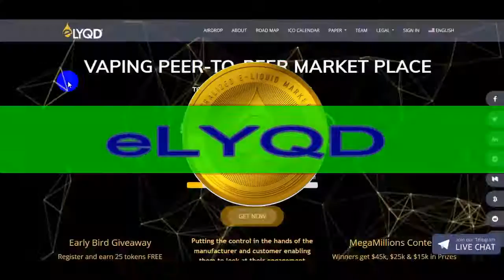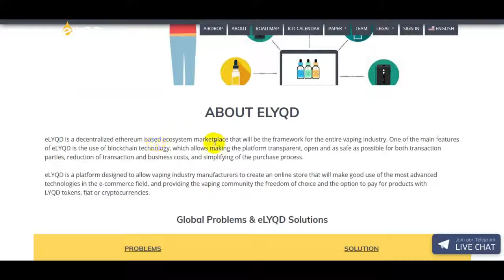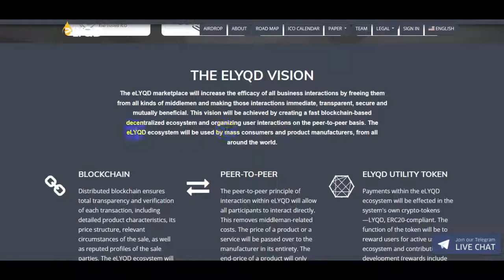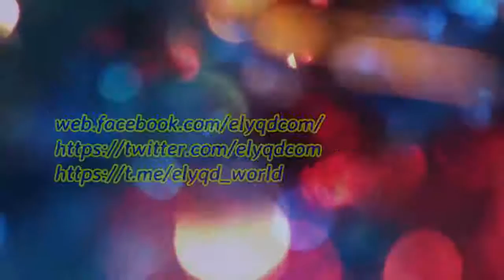eLYQD Use the power of Blockchain to strengthen the vaping communities around the world